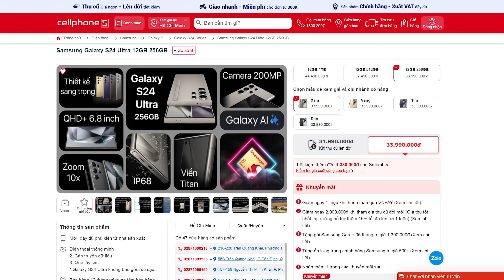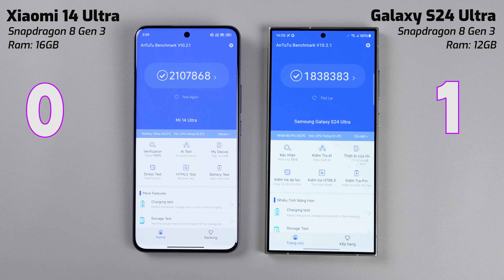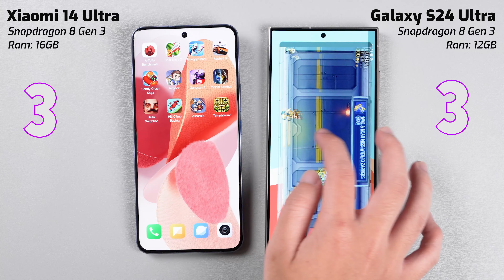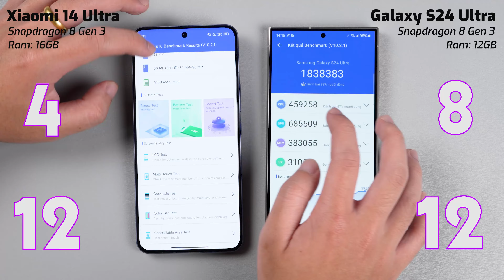Speedtest Xiaomi 14 Ultra vs Galaxy S24 Ultra: BẤT NGỜ NHA!